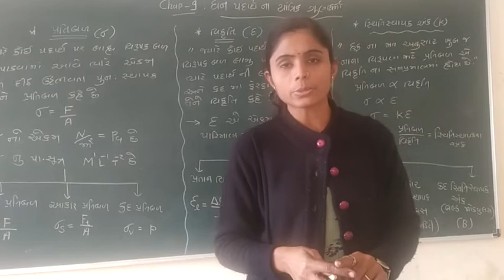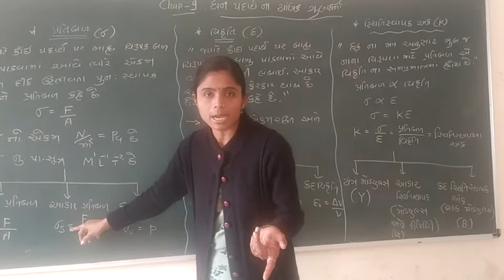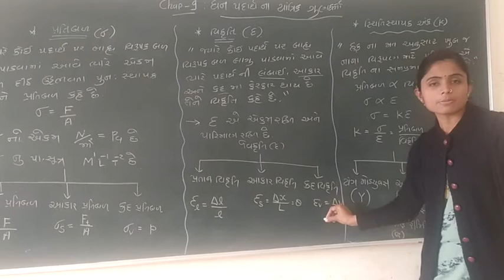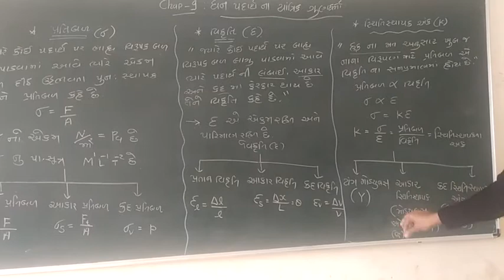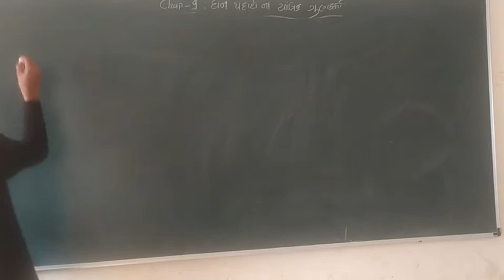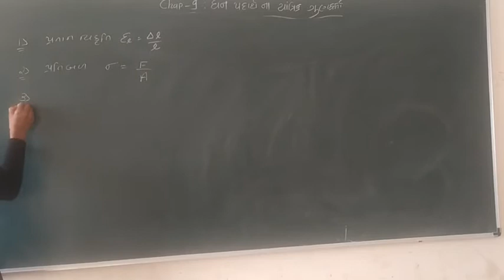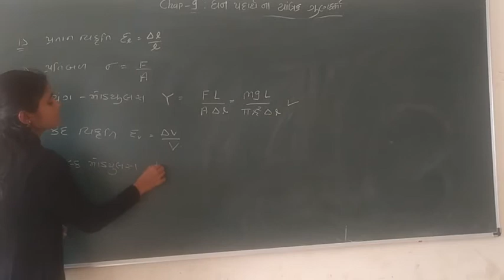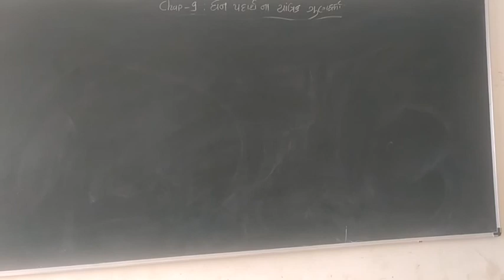11th physics || chapter 9